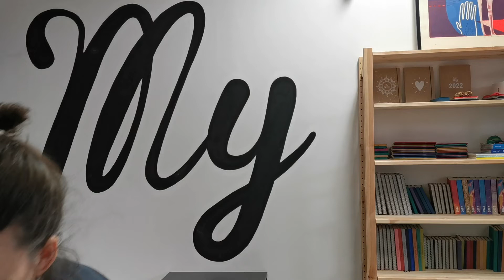Les Petits Gestes de My 365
Jennifer et Jonas nous invitent dans leurs petits papiers à Rennes ! My 365 ce sont des agendas bons pour nous, bons pour la planète, 100% recyclé et 100% fabriqués en France... Cela nous rappelle quelque chose 🐣

On les applaudit bien fort 👏🏼 Si vous n'avez toujours pas votre agenda pour la rentrée, vous savez où aller : saluez-les de notre part au passage !